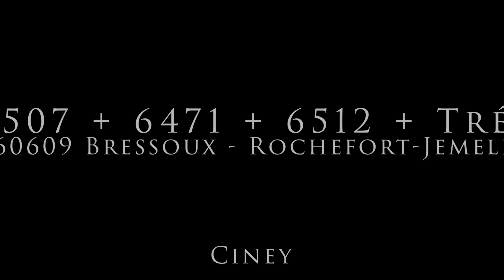DB Cargo 6507 + 6471 + 6512 + Trémies Z60609 Ciney (09/10/22)